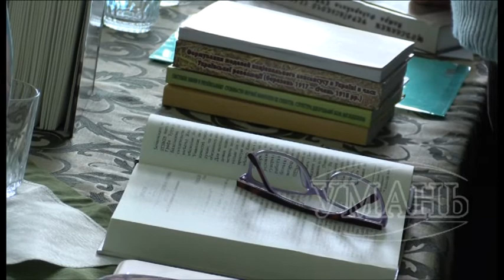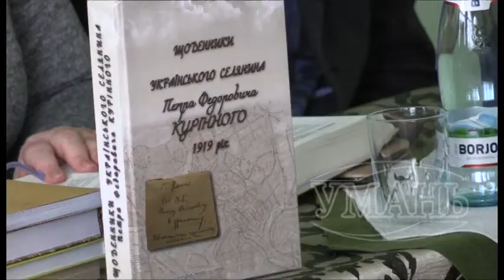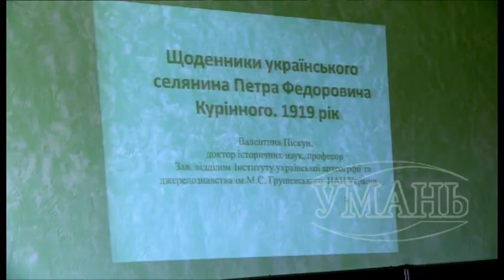В Умані презентували книгу «Щоденники українського селянина Петра Федоровича Курінного. 1919 рік»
Над опрацюванням щоденників працювали четверо науковців: упорядники Валентина Піскун та директор ДІАЗ «Стара Умань» Владислав Давидюк, допомагали Тетяна Котенко та Інна Яворівська — співробітниці Інституту української археографії та джерелознавства імені М. Грушевського НАН. Робота велась майже три з половиною роки.